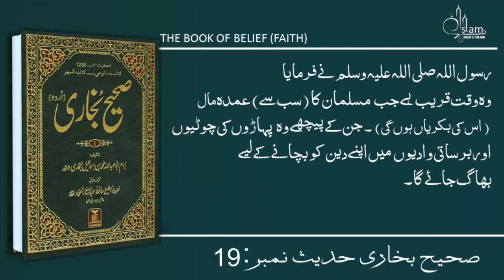Sahih Bukhari Hadees No 19 . [Hadees Nabvi ] unity' of ummah.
Learn about islam is a source of learning everthing about islam we will make short and complete  lectures about islamic history learn about islam focus on learn holy quran/ahadees rasool (S.A.W) and complete prophete life and try to spread islam for the sake of allah

Every weak two complete lectures about islamic information ...

World best islamic education series understand islam and quran easy way